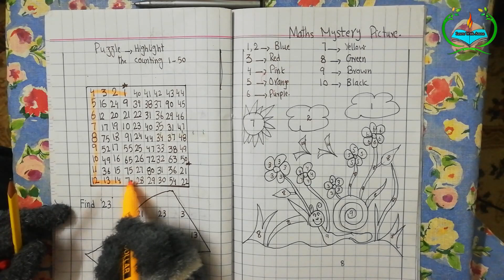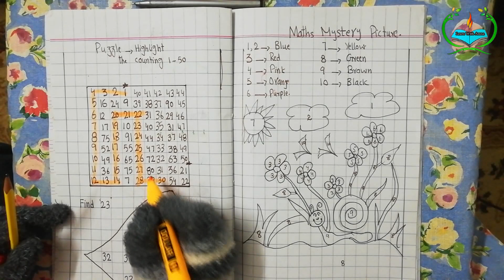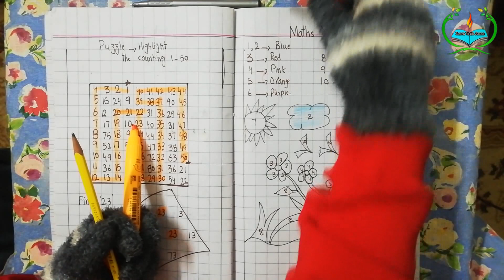Math work sheets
Watch this video to know about interesting math work sheets.
is video ko dekh ky ap kids kay liy dilchasp math work sheets ready kren.